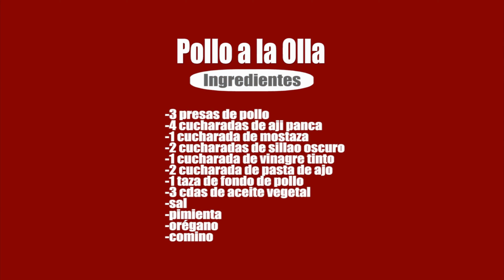POLLO A LA OLLA 🍗 🇵🇪 Receta Fácil y Rápida para Preparar en Pocos Pasos. ENTRA AHORA 👈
INGREDIENTES e INSTRUCCIONES ➕ 3 TIPS 💡

¡Aprende a preparar un delicioso POLLO A LA OLLA! Esta receta al estilo peruano es fácil de hacer y queda con un sabor increíble. Primero, empezamos con una maceración de especias para condimentar el pollo. Después, freimos el pollo con la salsa y mucho más. ¿Quieres conocer 3 tips para que el pollo a la olla te salga más rico? Entonces, no te los pierdas y entra

✅ ÍNDICE:
00:00 Bienvenida
00:04 Empezamos a condimentar el pollo y mezclamos todo
00:47 Dejamos reposar por 3 horas en la refrigeradora
00:50 Pasado el tiempo retiramos el exceso de marinado
00:53 Calentamos la sartén para freír
00:56 Añadimos las presas a la sartén
01:05 Agregamos el resto del marinado con el fondo del pollo
01:15 Movemos continuamente para que no se queme
01:18 Cocinamos por 30 minutos más
01:13 Verificamos, corregimos el sabor y listo
01:19 Ingredientes